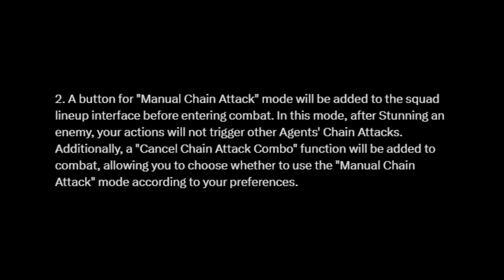DMC Player Recommends Zenless Zone Zero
I find a lot of complaints people have are really uninformed so I wanted to present the game properly.

Timestamps
0:00 - Intro
0:46 - No Open World
1:21 - TV Mode
2:24 - Combat Is Too Easy
4:55 - The Story Is Weak
5:43 - Music
6:51 - That's all folks!